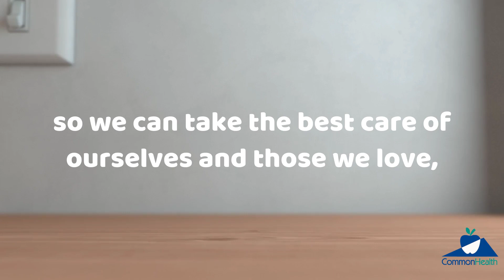2021 Wellnote Introduction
Welcome to the 2021 "Take a Minute" series! CommonHealth's Wellnotes have a new look and feel for 2021 and this video introduces COVA and TLC employees to the future of communications from the Office of Workforce Engagement's CommonHealth Team.